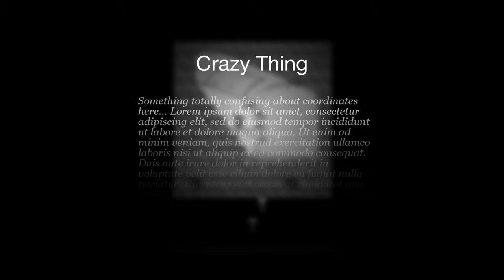Hitfilm Express 4 Test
Just practicing.

Look terrible?

(I'd like to get the intro animation on "cool thing" better but I'm satisfied with this as a first experiment.)

Music by Jatsko – "2-01 801 - Shipwreck (feat. The Maunsell Signal)"

Other assets taken from various Submachine games. Map credits to not me.